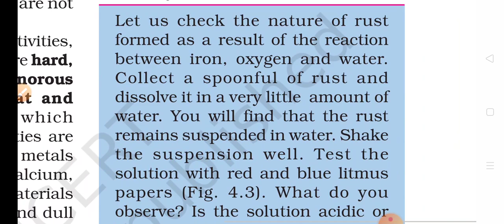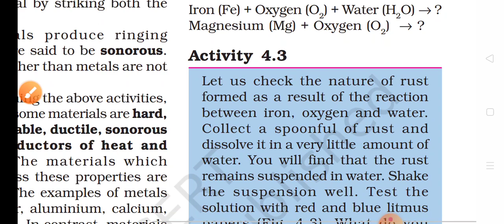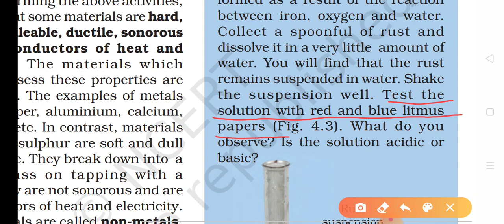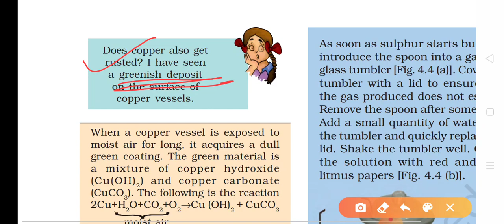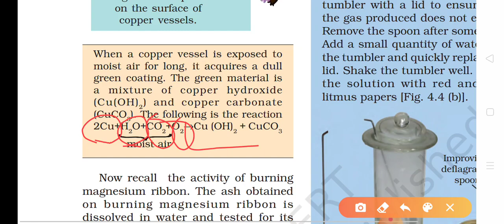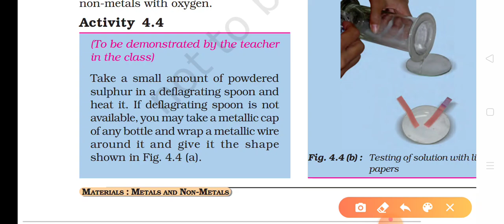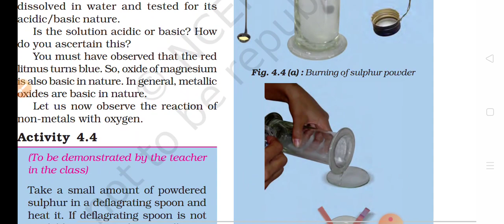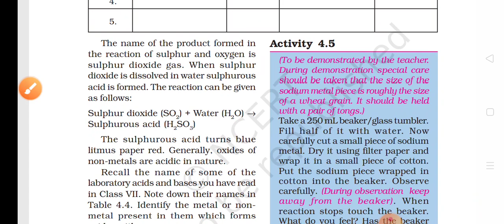NCERT Science Class-8 Chapter-4 (Materials: Metals and Non-Metals) Part-3